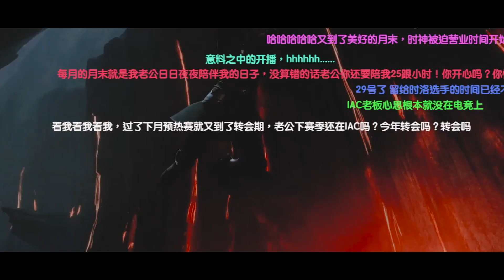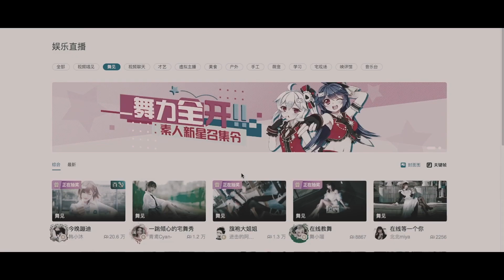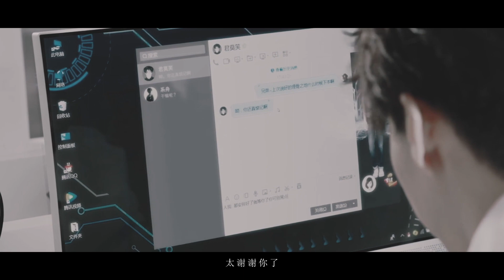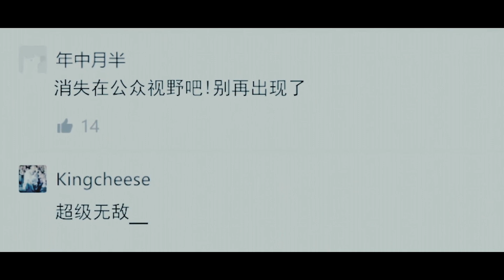【杨洋×翟子路】【全职高手】【FOG】